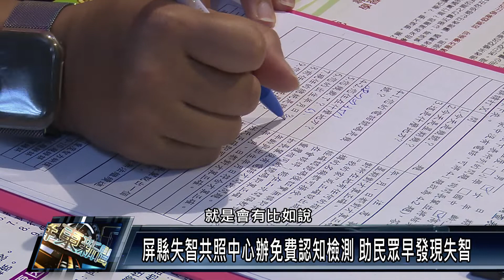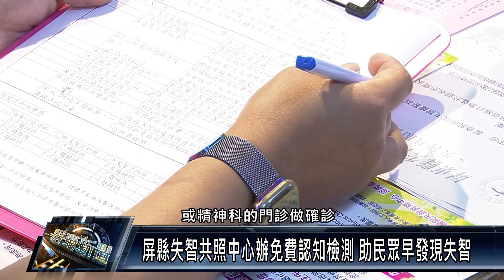屏東市/衛生醫療 1110825 屏縣失智共照中心辦免費認知檢測 助民眾早發現失智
台灣邁入高齡社會，隨著人口嚴重老化，罹患失智症的人口也明顯增加，屏東縣失智共同照護中心 響應即將到來的「國際失智月」，特別在屏東醫院一樓大廳，辦理長照諮詢服務，並有
免費認知檢測服務，希望能提升民眾對於失智症的重視。